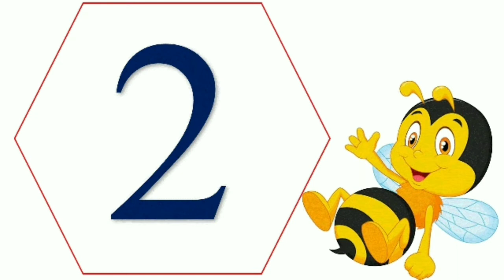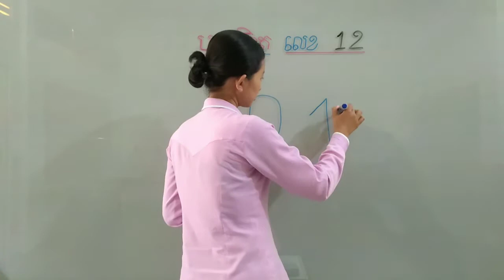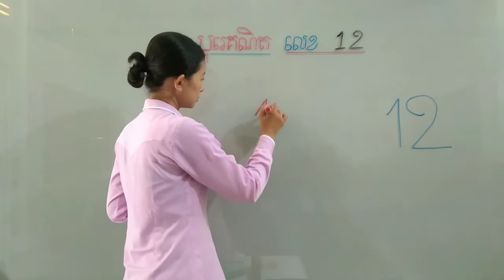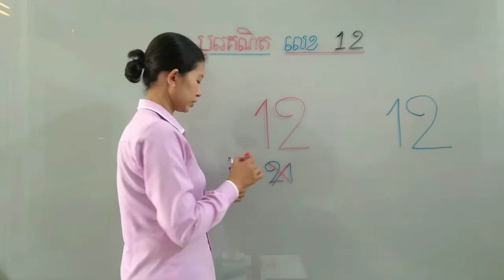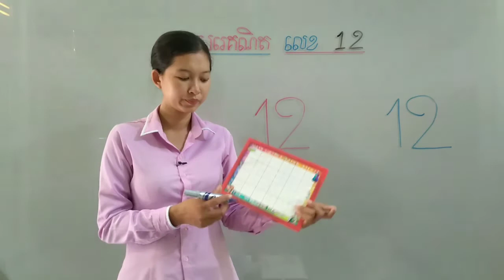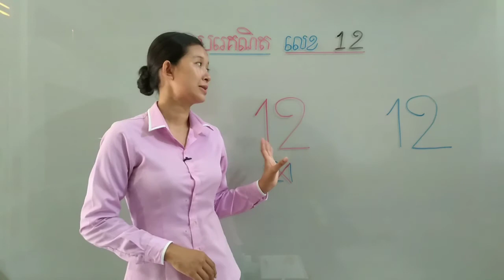87-2_ថ្នាក់មត្តេយ្យ1 បុរេគណិត មេរៀន លេខ 12 25082020 joseph central school